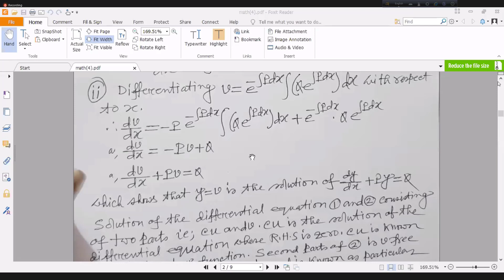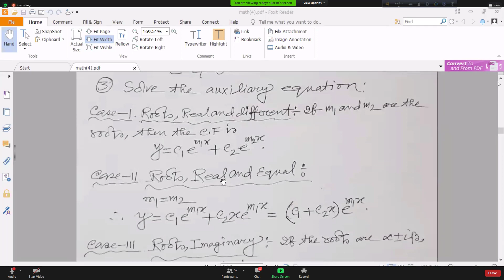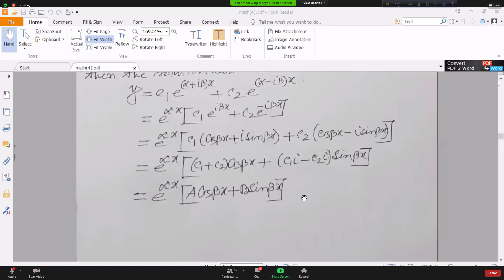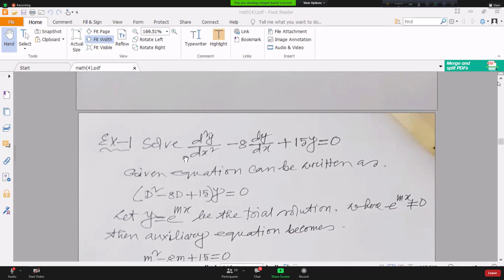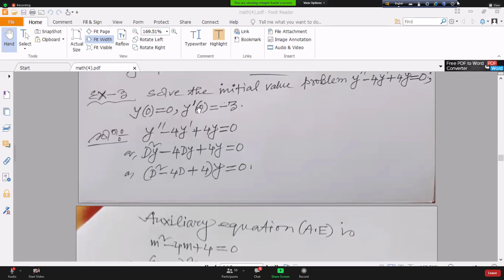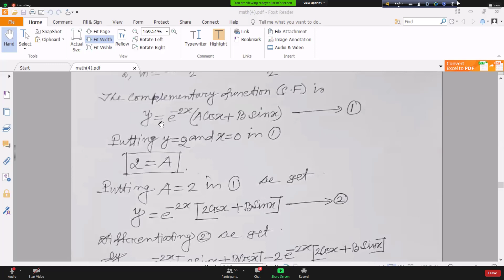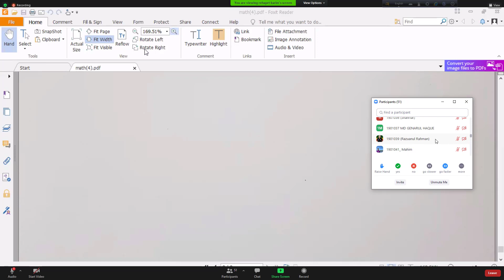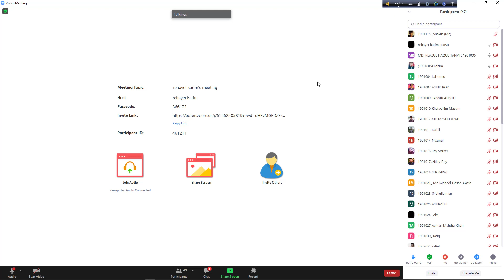Complementary Function | MATH-103| class-07| Rehayet sir | (28-03-21)| L-01,T-02